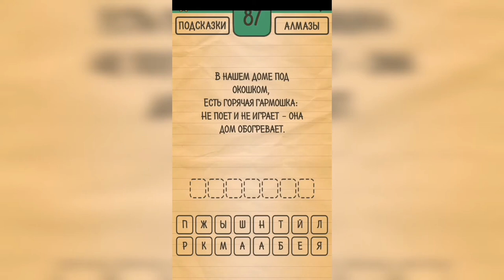Загадки Ребусы Шарады / Загадка / Уровень 87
Как пройти Загадки Ребусы Шарады, ответы, решение раздел Загадка Уровень 87 В нашем доме под окошком, есть горячая гармошка: не поёт и не играет, она дом обогревает.

Привет, ребята!